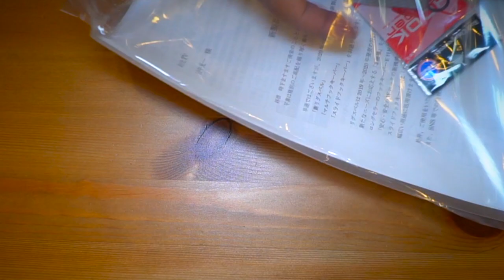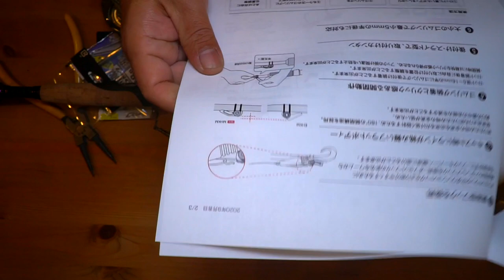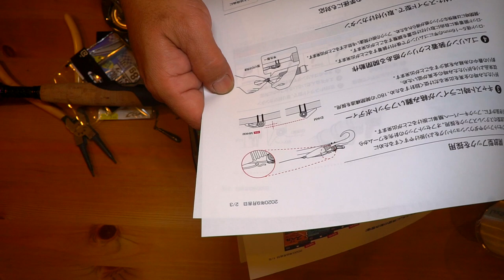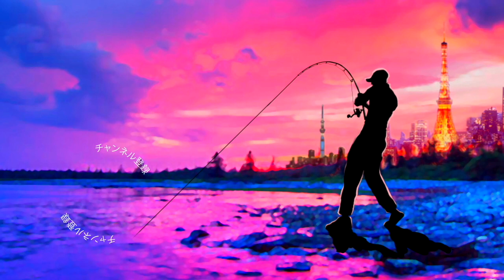バス釣り便利グッズ紹介！世界のFuji工業 究極のフックキーパーが便利すぎる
バス釣り便利グッズ紹介！世界のFuji工業 究極のフックキーパーが便利すぎるって事で前回の世界のFuji工業2021年の最新アイテムが凄いに引き続き世界中の釣り竿についているガイドは勿論、釣りが快適に遊べる色々な便利商品も充実している富士工業の2020〜2021に登場する期待の新製品をご紹介していきま〜す
今回ご紹介するマルチフックキーパーはロングセラーのフックキーパー EHKMが便利に進化したモデルとなり「安心、安全のWロックの新機構」が採用されております。具体的にはシンプルな形状の針金が飛び出し、そこにダウンショットシンカーやワームをセットした針を形崩れさせずに保持する事が出来ます。上記のWロックを使用すると仕掛けが暴れなくなり、ちょっとした移動時などに不意に針が外れてプラプラする事が無くなります。
細かい事ですが針にセットしたリグが形崩れ無く、直ぐにキャストに移れるのはこれからの厳寒期に大切な１匹を釣り上げるのに非常に重要な要素となります。
移動のたびに薄皮刺しをした針先部を外してガイドに引っ掛けてとなると、その作業のたびにワームが傷みますし積み重なるとストレスになって来てしまいます。
また近年は非常に硬質なタングステンのシンカーを使う事が多いので大切なバスロッドにプラプラと動き回るシンカーがヒットすると悲しい傷が入ってしまう事が有るのですが「Wロック機構」でしっかりとダウンショットシンカーを固定出来るのも嬉しいところで有ります。
その他にも色々といじっておりますので詳しくは是非、動画をご覧くださ〜い

2020も気になる釣り道具が山盛り！NEW メタニウムの仕様に度肝を抜かれましたが、ステラSW、新しいツインパワーなども気になりますよね！バスロッドではゾディアスがカーボンモノコックグリップを搭載してリニューアルですね！デプスも10年ぶりに関東での出展との事で目が離せません！ギラギラコウゲキを筆頭に巨大なルアーを見るだけでもワクワクしますよね〜！
2020年度は引き続きデプスのコードネームバスやNZクローラーなどの激しい釣りからゲーリーヤマモトのワーム郡を駆使したライトリグの釣りなどなど関東のバス釣り場からホットな釣り動画をお届けして行く予定です。もちろん最新の気になるバスルアーもどんどん購入＆レビューしていきます

55アップしか釣れない！デプス「コードネームバス」に巨大バスが襲い掛かる衝撃映像